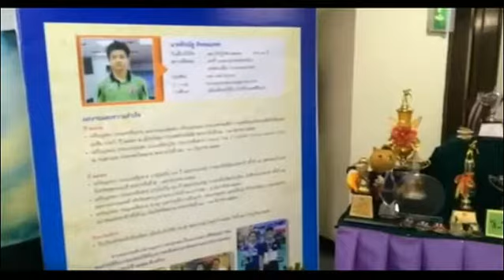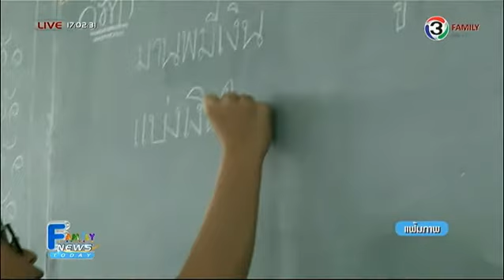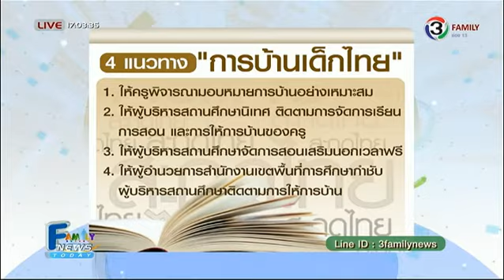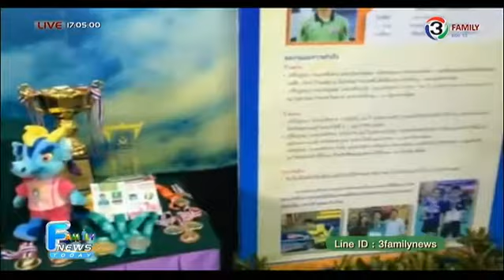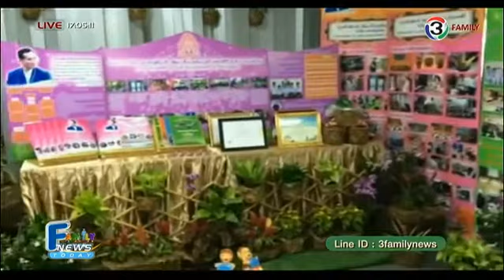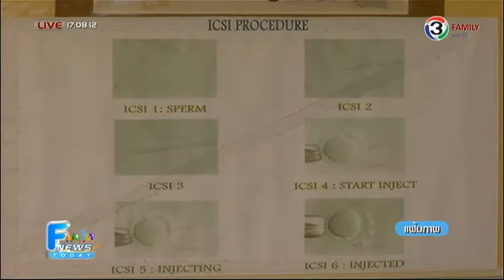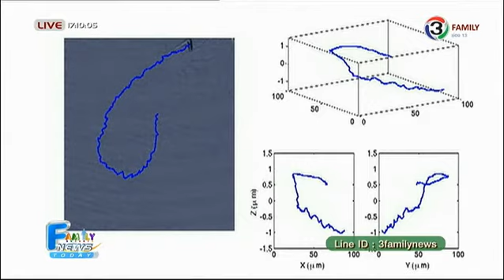Family News Today ตอนที่ 1/4 ออกอากาศวันที่ 29 สิงหาคม 2557